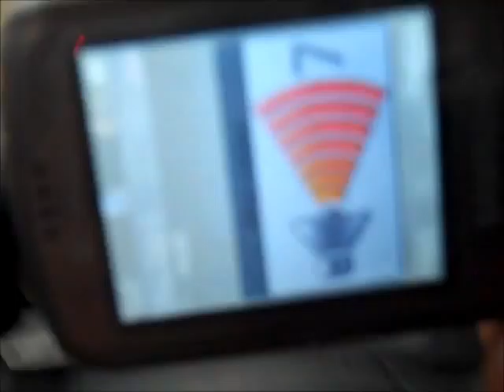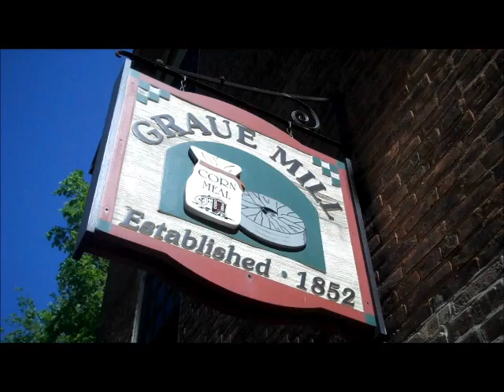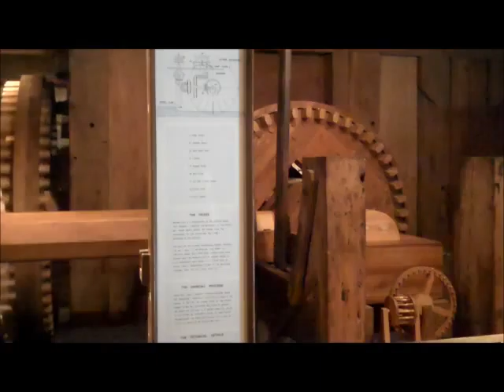Random Clips from Aaron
This is a mish-mash that I picked up off of the digital cutting room floor.